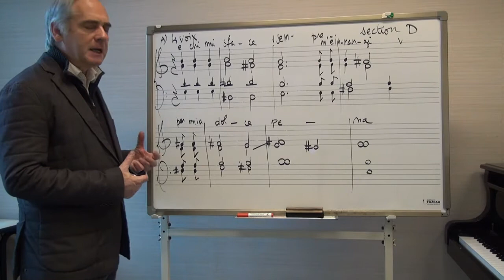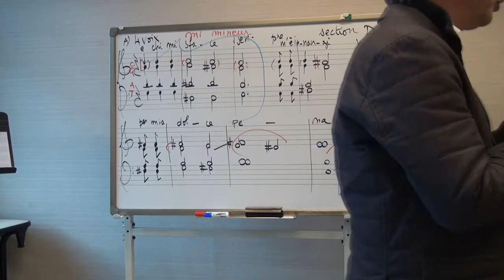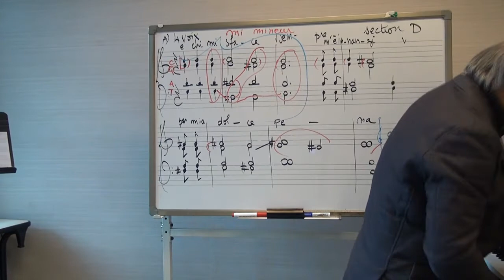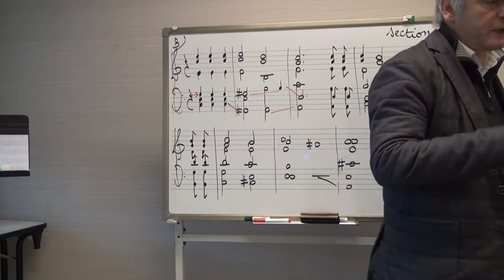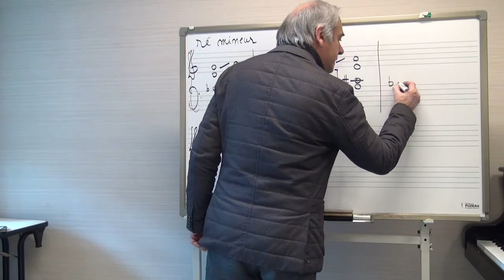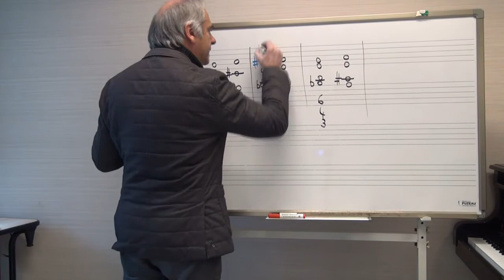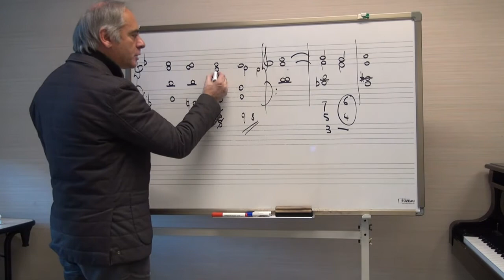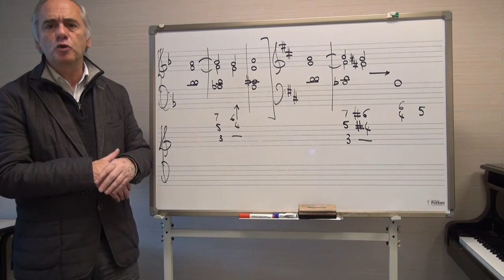Cours d'harmonie - 5.1.9 - Monteverdi, un madrigal, 2nd quatrain, section D et conclusion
- 0:00 : section D, première partie, mi mineur ;
- 18:32 : section D, seconde partie , la mineur ;
- 24:00 : remarques sur les cadences ;
- 35:53 : complément sur ces cadences.